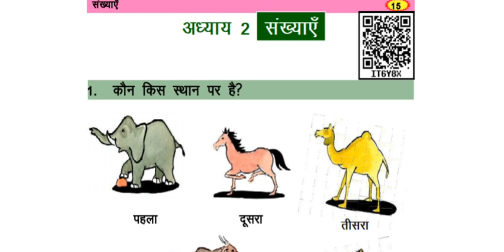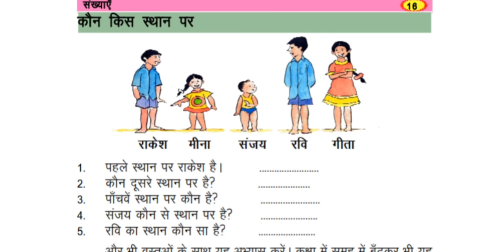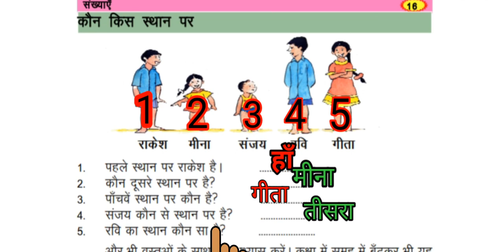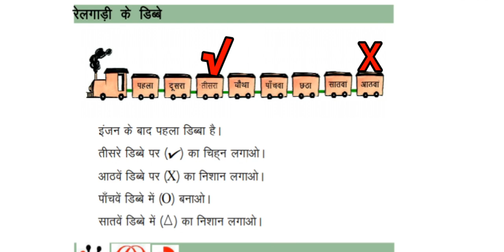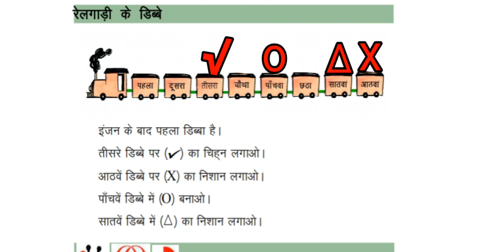class -2 MATHS || CGBORAD|| संख्याएँ|| Rashmi Agrawal